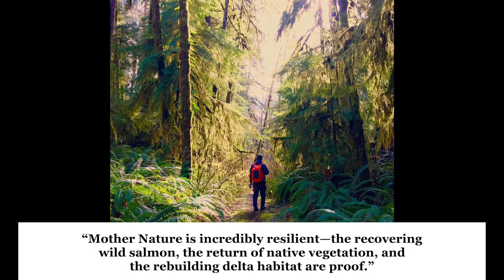Dylan Tomine – Patagonia Ambassador & Conservationist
Writer, conservationist, and Patagonia Ambassador Dylan Tomine discovered his love for nature at a young age. Born in the naturalesque town of Corvallis, Oregon, Tomine spent a great deal of time exploring his outdoor surroundings. Though his passion for fishing was innate, Tomine initially learned the ropes from his father. Tomine was able to turn his hobby of fly-fishing into a professional career following a few years of dedicated practice and education from a series of mentors.

Tomine traveled around the globe during his fly-fishing career, fishing in places such as Alaska, Patagonia, and Japan. His career as a fly-fisherman came to a halt following the closure of a steelhead fishery in Skykomish, Washington due to an alarming reduction in steelhead populations. Ever since, Tomine has advocated for the conservation of wild fish. Though no longer a professional fly-fisherman, Tomine continues to channel his love for fish and produce dialogue regarding the importance of protecting nature, spending time outdoors, and cooking fresh, natural meals.